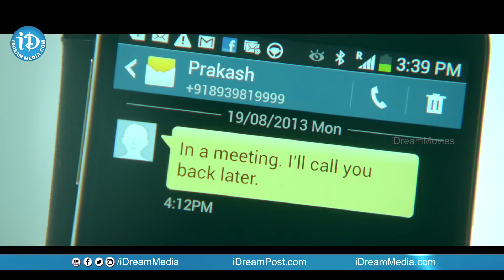చావే నీ రోగానికి చికిత్స.!! | Nithya Menen Latest Movie Scenes | iDream Media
Nithya Menen Latest Movie Scenes | iDream Media